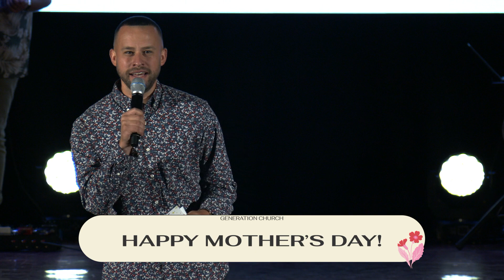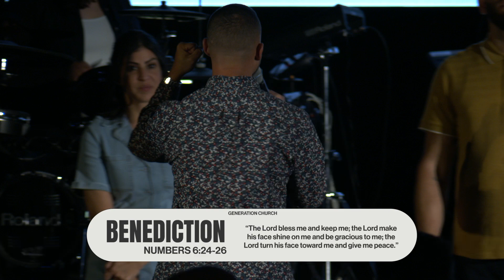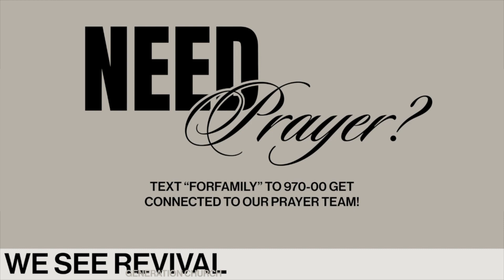A Holy Interruption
Generation Church exists to inspire people far from God to be established in Christ forever! Our hope is that this content will inspire you to take steps closer to Jesus. If you want to connect, text "gcnext" to 970-00!

JOIN US NEXT SUNDAY in person at our Gables Campus (5801 Augusto Street) at 9 AM + 11 AM. Did you miss us in person? Watch our service on-demand every Monday at 7 AM! We love you.

Service Order:
0:00 - Countdown
1:15 - I Thank God
7:52 - More Than Able
20:30 - Welcome + Announcements
26:05 - Larry and Genesis' Story
33:33 - Been So Good
44:06 - Message
1:26:12 - Moment of Reflection
1:28:55 - Closing + Benediction